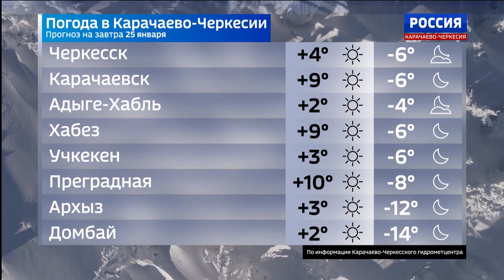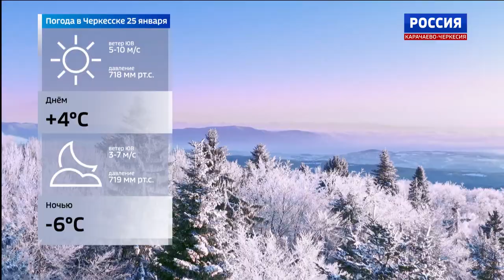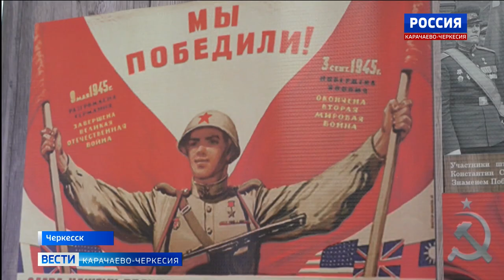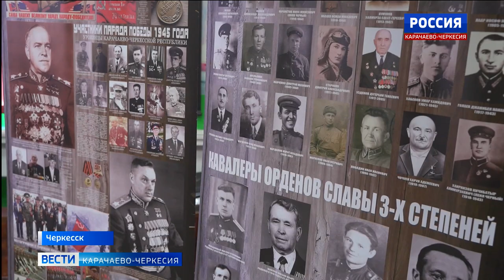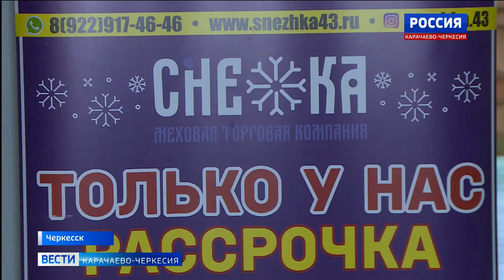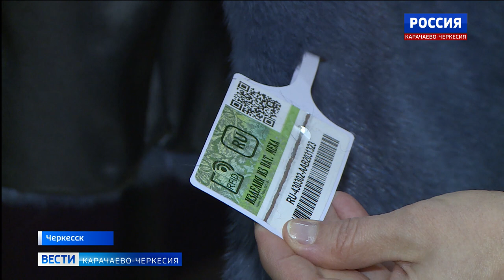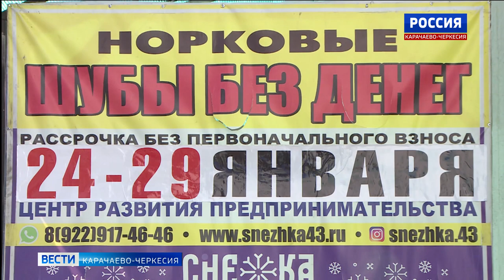Вести Карачаево-Черкесия 24.01.2023